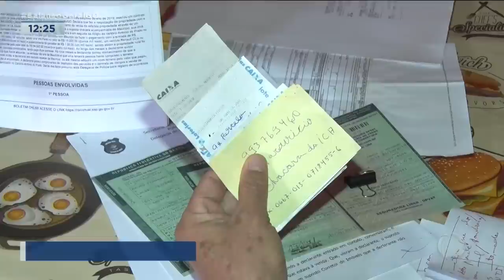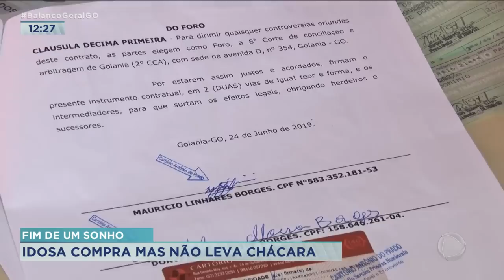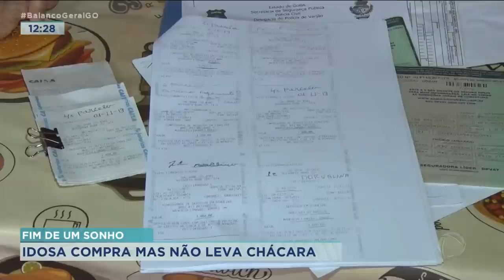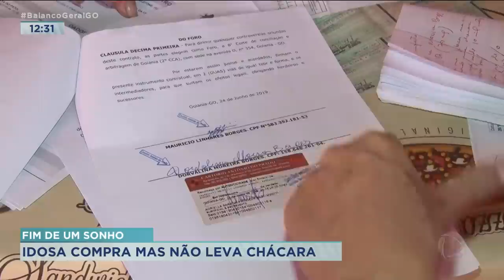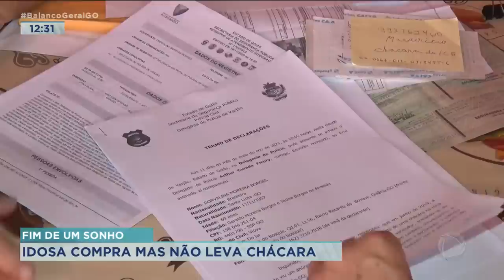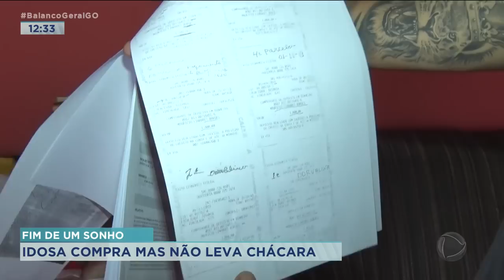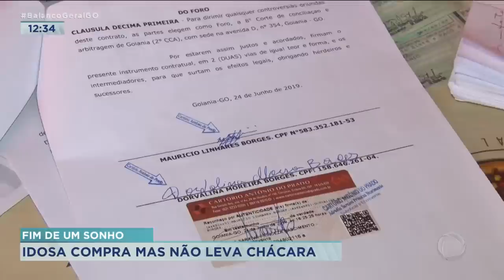FIM DE UM SONHO: IDOSA COMPRA MAS NÃO LEVA CHÁCARA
IDOSA DE SETENTA ANOS DENUNCIA DESCASO DA POLÍCIA CIVIL QUE NÃO TERIA SE EMPENHADO EM INVESTIGAR UM SUPOSTO GOLPE SOFRIDO POR ELA QUANDO NEGOCIOU A COMPRA DE UMA CHÁCARA DOIS ANOS DEPOIS DE REGISTRAR A OCORRÊNCIA POR ESTELIONATO A INVESTIGAÇÃO NÃO FOI CONCLUÍDA E ELA CONTABILIZA PREJUÍZO DE OITENTA MIL REAIS.